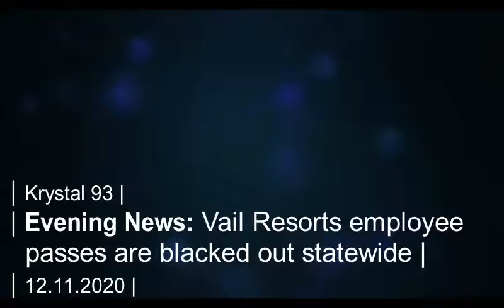Vail employees were promised skiing, no reservations. They are now blacked out... on Krystal 93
SEGMENTS
0:10 -- Warming up our backcountry legs with a skin up Peak 9 at Breck
0:45 -- In a "rare" reversal, Vail Resorts restricts employee passes this weekend after promising unlimited skiing
1:08 -- Vail losses nearly $154M August through November
1:27 -- Breck Tourism Office: travel might return to normal by July, August
2:18 -- COVID outbreak of 16 employees at Breckenridge Grand Vacations
2:36 -- How local tax-funded programs weathered the COVID budget cuts
3:32 -- World Cup ski racing news
3:42 -- Ski reservations full at Breck and Keystone, parking res full at Copper

Preview image by Summit Daily News.